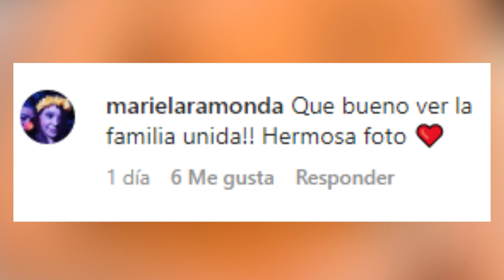😍😱William Levy y Elizabeth Gutiérrez JUNTOS de NUEVO ¿RECONCILIACIÓN a la VISTA?